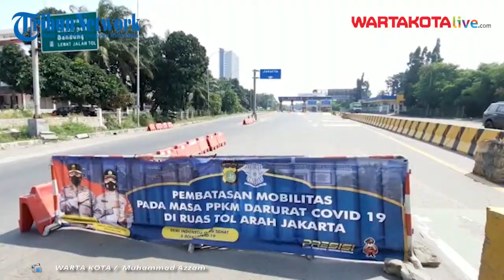Jelang Libur Idul Adha, Mobilitas Kendaraan di Akses Gerbang Tol Cikarang Barat Menurun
WARTAKOTALIVE.COM, BEKASI Menjelang Hari Raya Idul Adha 1442 mobilitas kendaraan di akses Gerbang Tol Cikarang Barat 4, Kabupaten Bekasi, Jawa Barat mengalami penurunan, pada Minggu (18/7/2021).

Pantauan Wartakotalive.com pada pukul 15.00 WIB, arus kendaraan baik itu keluar maupun masuk Gerbang Tol Cikarang Barat 4 nampak sepi.